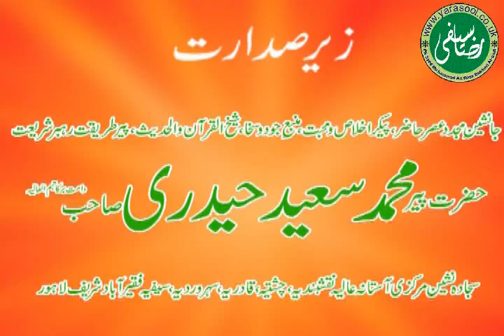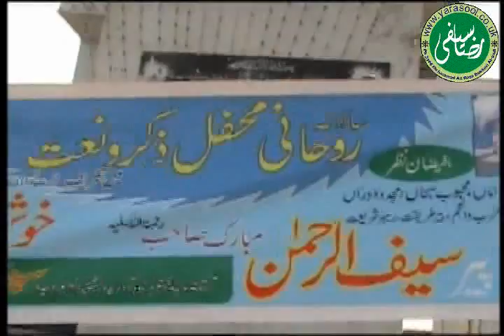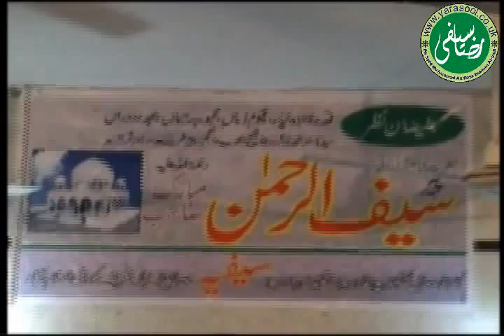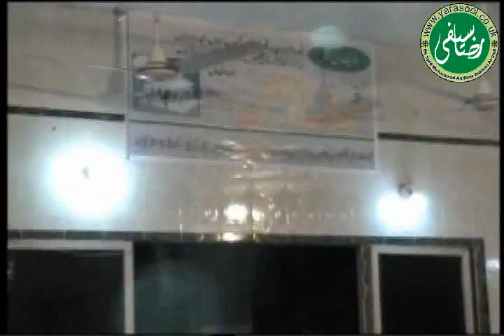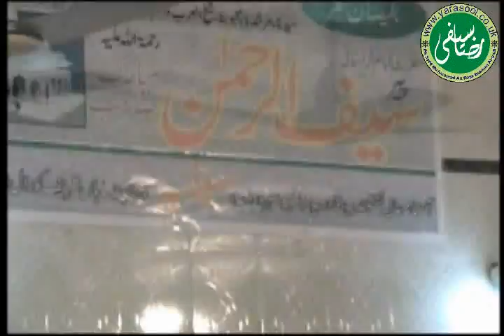Sufi Gathering(Rohani Mehfil) in Koral Islamabad Pakistan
ANNUAL MHFILE ZIKAR AT ASTANA ALIA NAQSHBNDIA SAIFIA PIRAN E BASAHAN SHRIF KORAL ISLAMABAD